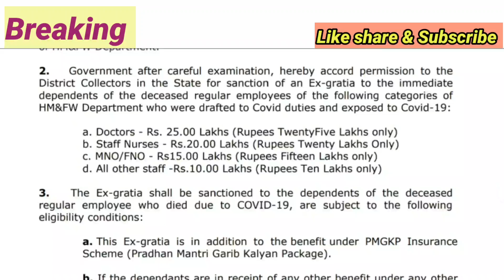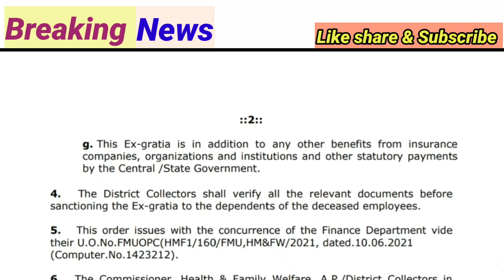Good News to AP Government Employees/Family Members |G.O.RT.NO.299 Released |శుభవార్త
Government after careful examination, hereby accord permission to the
District Collectors in the State for sanction of an Ex-gratia to the immediate
dependents of the deceased regular employees of the following categories of
HM&FW Department who were drafted to Covid duties and exposed to Covid-19:
a. Doctors - Rs. 25.00 Lakhs (Rupees TwentyFive Lakhs only)
b. Staff Nurses - Rs.20.00 Lakhs (Rupees Twenty Lakhs Only)
c. MNO/FNO - Rs15.00 Lakhs (Rupees Fifteen Lakhs only)
d. All other staff -Rs.10.00 Lakhs (Rupees Ten Lakhs only)
3. The Ex-gratia shall be sanctioned to the dependents of the deceased
regular employee who died due to COVID-19, are subject to the following
eligibility conditions:
a. This Ex-gratia is in addition to the benefit under PMGKP Insurance
Scheme (Pradhan Mantri Garib Kalyan Package).
b. If the dependants are in receipt of any other benefit under any other
Scheme are also eligible for the Ex-gratia.
c. The deceased employee should died due to Covid 19 while exposed to
Covid environment, due to their posting for Covid Management inside a
Covid Hospital or a Covid Care Centre or house visits to a Covid positive
patient.
d. The Covid-19 positive certificate and death certificate stating that
death is due to Covid-19 are mandatory.
e. The documents such as valid employee identity card issued by the
Competent Authority, Adhar card and other relevant documents are to
be verified.
f. The dependents of deceased employees who are waiting for
declaration of their probation are also eligible for Ex-gratia. AP PRC LATEST UPDATE
DA Hiked
TA Allowance
HRA Allowance
Prc
11TH PRC
11th prc fitment and basic pay details
11th prc telangana latest news
11th prc andhra pradesh
11th prc telangana
prc andhra pradesh latest news
11th prc ap latest news 2019
11th prc telangana latest news today
11th prc telangana
11th prc fitment table
11th prc fitment and basic pay details
11th prc latest news
11th prc in andhra pradesh 2019
11th prc telangana latest news 2019
ana latest news 2019
11th prc ap
11th prc fitment and basic pay details pdf